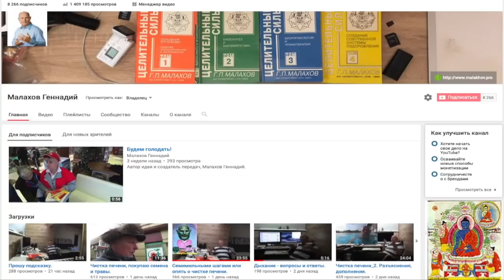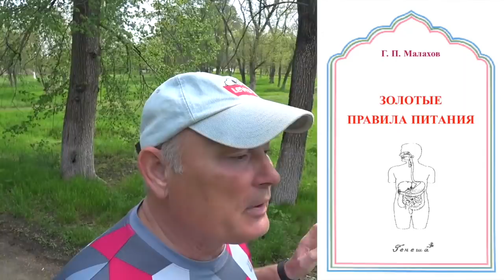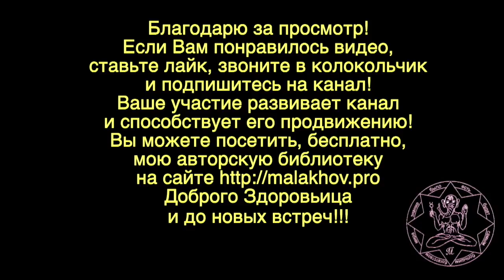ПИТАНИЕ. УЧЕБНИК. Малахов Геннадий.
Вы хотите знать как можно больше о питании? Я написал учебник по питанию человека. Разбор питания начинается с самого просто и очевидного и заканчивается индивидуализацией своего питания. По этому учебнику питания, вобравшему в себя все лучшее о науке питания, Вы сами станете академиком в этом вопросе.